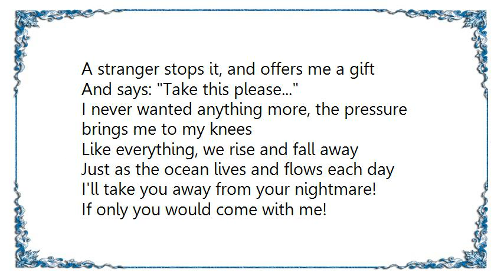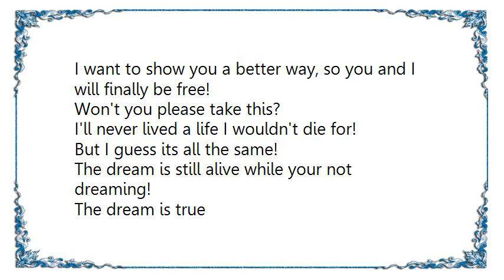Gemini Syndrome - Take This Lyrics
[Lyrics Gemini Syndrome - Take This]
A stranger asks me: where you coming from?
I say: I don't know...
Well where you going? Surely I'm going home?

Like everything, we rise and fall away
Just as the ocean lives and flows each day

I'll take you away from your nightmare!
If only you would come with me!
I want to show you a better way, take this

A stranger stops it, and offers me a gift
And says: Take this please...
I never wanted anything more, the pressure brings me to my knees

I want to show you a better way, so you and I will finally be free!
Won't you please take this?

I'll never lived a life I wouldn't die for!
But I guess its all the same!
The dream is still alive while your not dreaming!

As flawed as you may think you are, your perfect to me!
Crawl inside the hole in my heart and we will never live!
(Take you away)

Won't you please, so you and I will finally be free!

Take this!